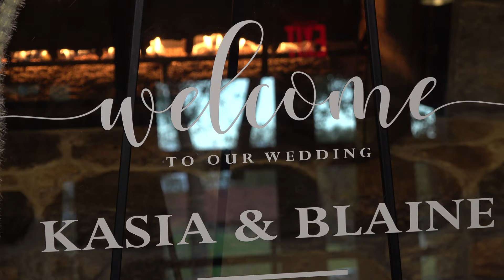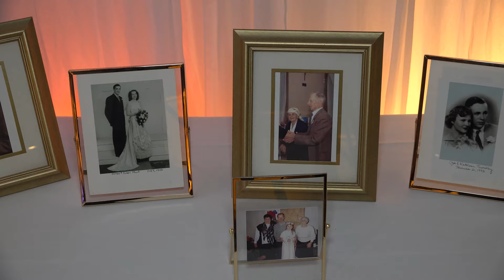Kasia & Blaine - Wedding Reception 2021 4K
Beautiful wedding party.
Congratulations.
Camera operator: Jozef Ledzinski.
God bless you for subscription.